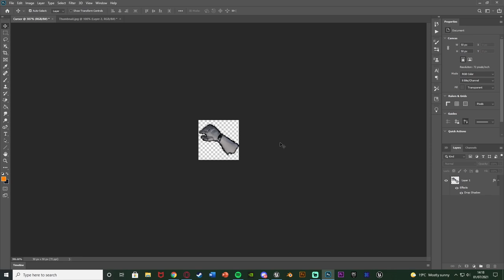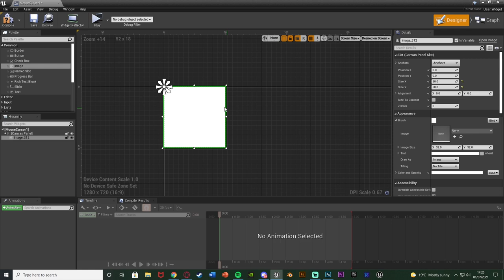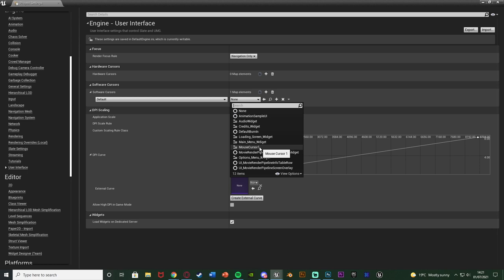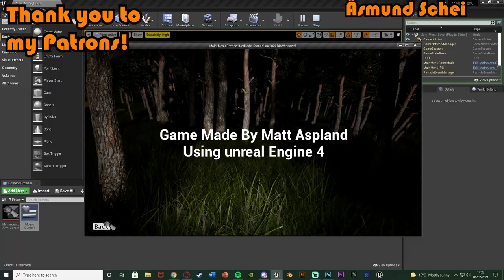Custom Mouse Cursors - Unreal Engine Tutorial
Hey guys, in today's video, I'm going to be showing you how to create, set up, and use custom mouse cursors for your games and projects in Unreal Engine.

00:00 - Intro
00:15 - Overview
00:49 - Creating The Cursor Out Of Engine
01:46 - Creating The Cursor In Engine
03:01 - Using The Cursor
04:18 - Final Overview
04:28 - Outro